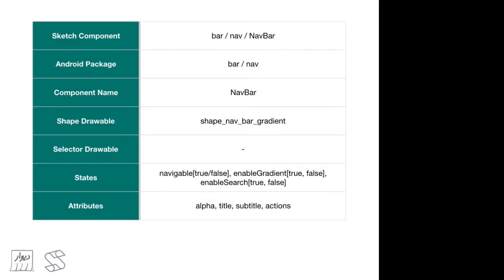Design System in Android-Mahdi Nouri #2